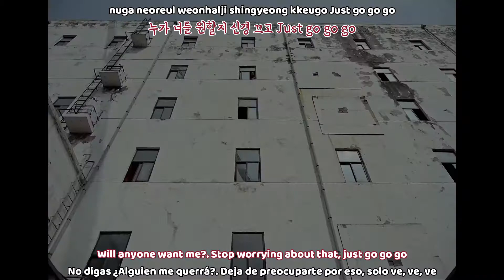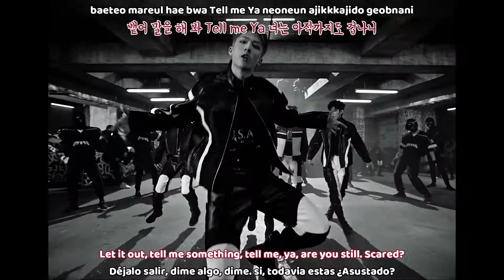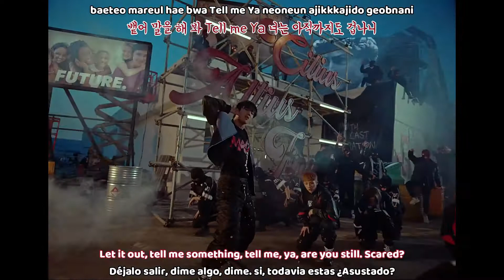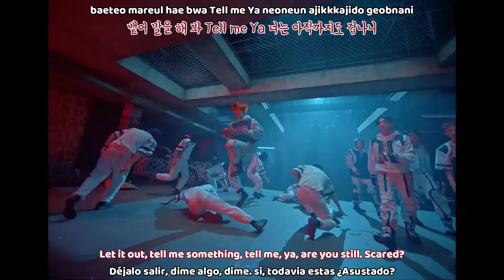P1Harmony - SCARED MV (Sub español | Sub english | Roma | Hangul) HD